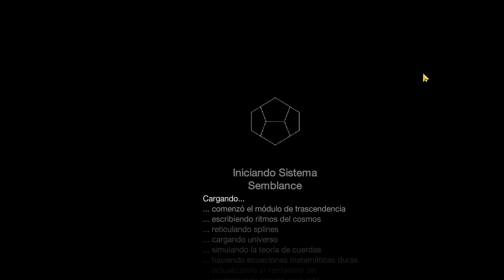"Cell to singularity" Ep3, Does prestige upgrade will destroy my dinosaurs? Valle Mesozoico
Hello and welcome to the video series of the app "Cell to singularity, evolution never ends"
An idle clicker game that simulates the evolution of life and human technology.

EP 3: In this video, I will show you all the dinosaurs that I got in the simulation and after that, I will prestige to level 1, but I don't know what happens if we do that, are the dinosaurs going to die again by a meteorite? Conclusion: From level 42 you start accumulating fossils to unlock the prestige at rank 50 and before clicking on it focus as much as you can  upgrading the Rare and Epic traits using the mutagens! but the only purchase that is worth in the game is for Diamond Geodes, but use them only in Higher level to get better rewards!

In this series, I will talk about all the elements that are present in the game to provide further knowledge to the general public about the scientific background involved in it.
Credits
Director & Producer: Andrew Garrahan
Art Director & Programmer: John Rhee
Developer: Computer Lunch
"Make the earth a paradise and conserve diversity"